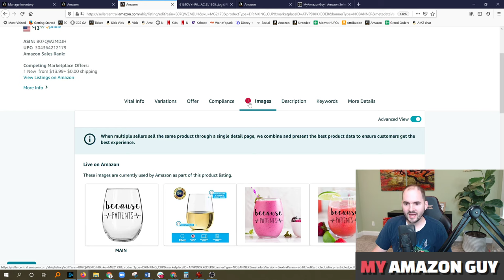New Image Requirement 1600 Pixels, Suppressing Listings - BIG Amazon News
Creating an Amazon Listing that generates sales and builds a brand takes a lot of work.
You have to have titles optimized, copy in place for title and descriptions, backend keywords added, clear photos, and much more.

Today, we’re going to talk about optimizing our photos to ensure that we catch the eyes of customers and convert as many clicks into sales as possible.
Amazon has a strict policy when it comes to photos. You can view their guidelines here.

In order to accommodate Amazon rules, MyAmazonGuy has created best practices that you can follow that also helps you optimize your photos.

– MAIN/HERO Image has to be on a pure white background (255, 255, 255). Your photo may get rejected by Amazon if it doesn’t. It will also look much cleaner if you do it in Amazon’s uniform and desired manner.